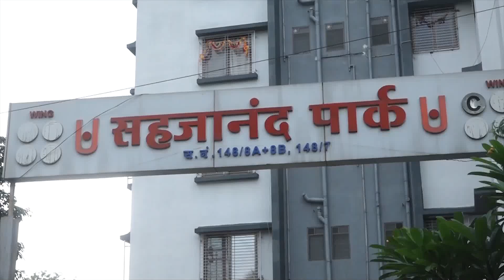9 News :"चांदवड नगर परिषदेच्या वाढीव पाणीपट्टीला नागरिकांचा विरोध"